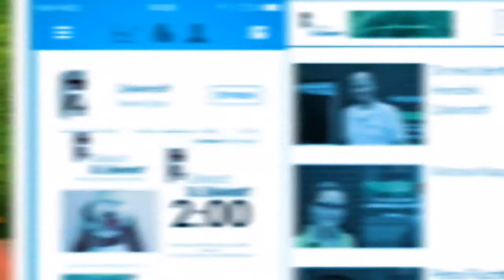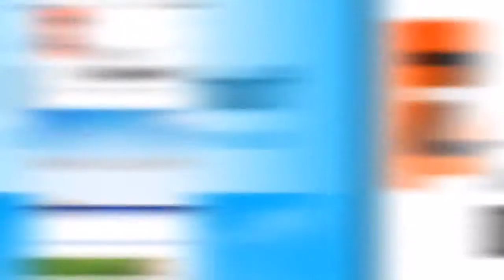Zahnarzt Dr.Zellerhoff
Praxisvideo 2016 Laer